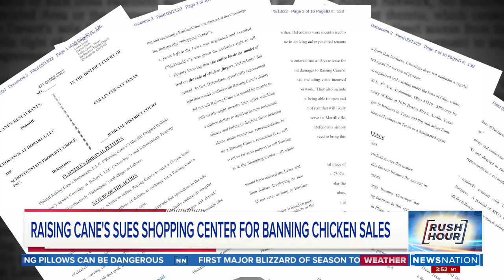Raising Cane’s sues shopping center over chicken finger ban | Rush Hour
Raising Cane’s, a restaurant well-known for selling chicken fingers, is suing a northwest Indiana shopping center after being told — eight months and over $1 million in construction later — that it would be prohibited from selling its signature product.

A lawsuit filed by Raising Cane’s in a federal court in Texas alleges that Crossings of Hobart and property owner Schottenstein Property Group tricked the popular chicken finger chain into signing a 15-year lease — which would equate to more than $2 million in rent — while never disclosing that McDonald’s held the exclusive rights to sell chicken at the Hobart, Indiana, shopping center.